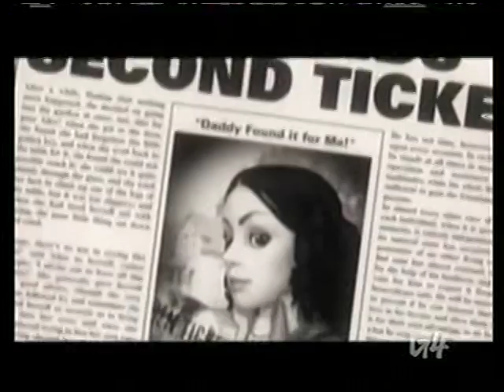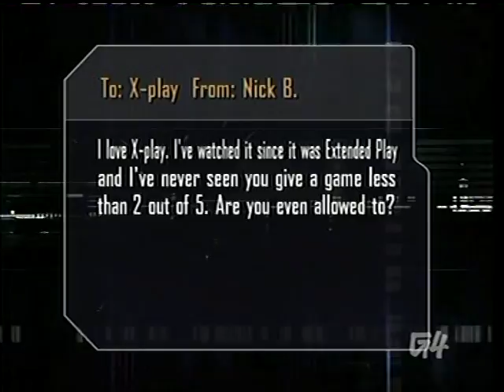X-Play Season 3 Episode 306 - Shadow of the Collossus, Harvest Moon A Wonderful Life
Download this episode and more at

PW - XplayvaultAdamMorgan